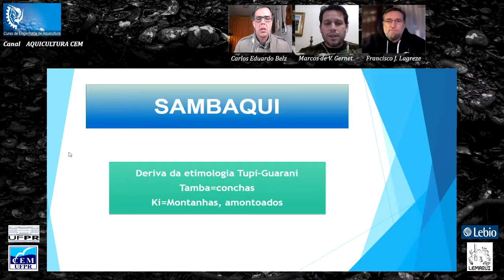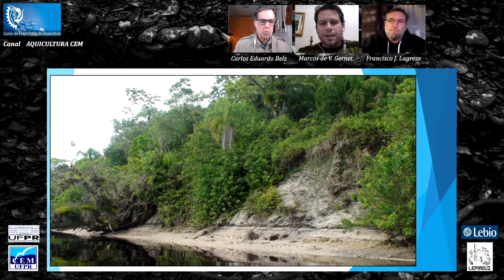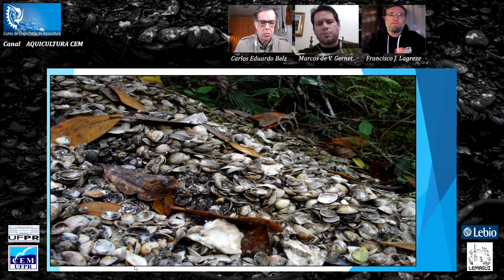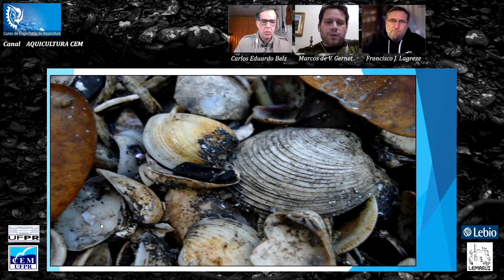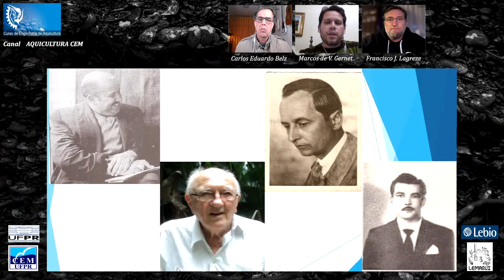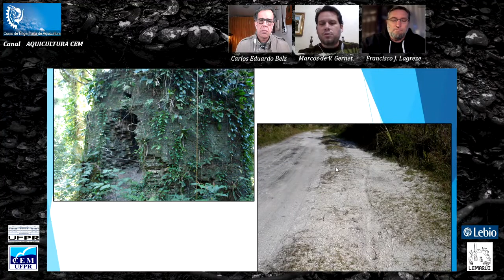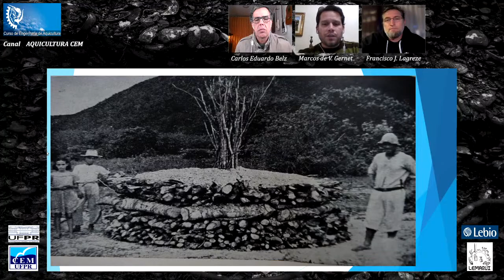Sambaquis e Suas Relações Com a Malacologia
Nesta "Live" os Professores Carlos Eduardo Belz e Francisco José Lagreze Squella entrevistam o pesquisador Marcos de Vasconcellos Gernet sobre o tema Sambaquis. O que são, sua importância e suas relações com a malacologia.